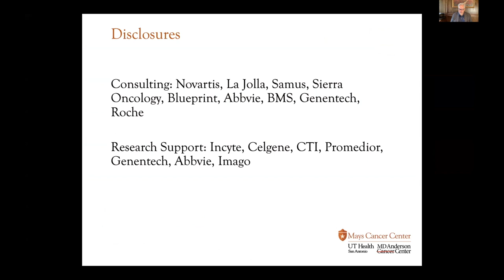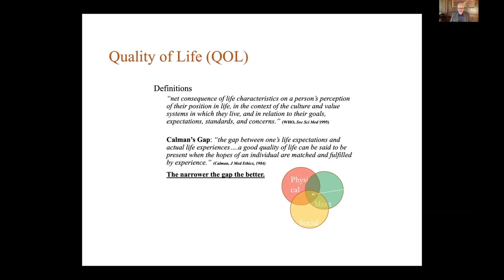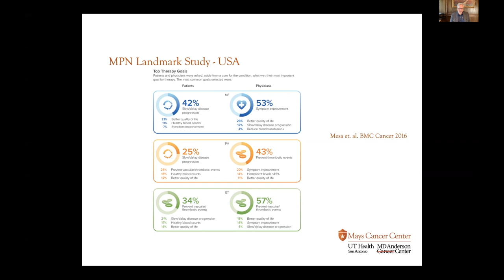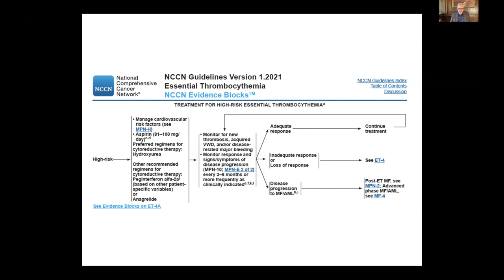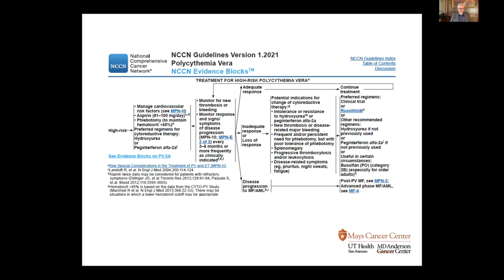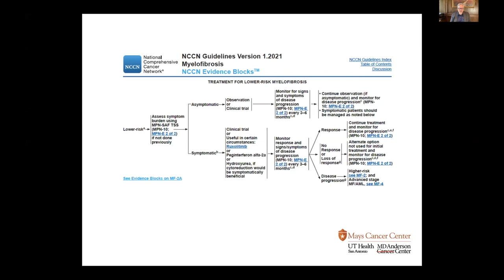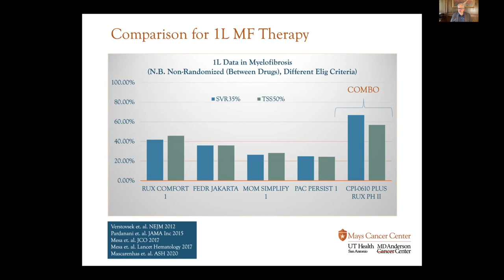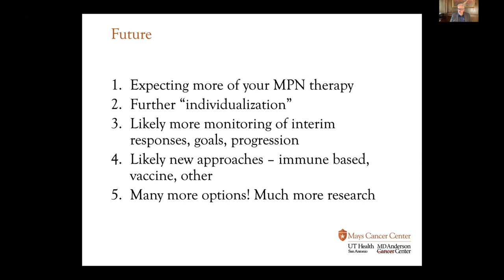7th Annual Women & MPN Conference- Dr. Ruben Mesa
Speakers and Topics for the 7th Annual Women & MPN Conference:

Laura Michaelis, MD-Medical College of Wisconsin/Froedtert Hospital
Topic:  Addressing Female MPN Patients' Challenges from Pregnancy to Menopause and Beyond

Ruben Mesa, MD-Mays Cancer Center, UT Health San Antonio, MD Anderson Cancer Center
Topic:  MPN Statistics, Clinical Trials, and What's on the Horizon

Justin Grinnell- Kinesiologist and Certified Personal Trainer
Topic: Activity Levels to Keep Your Blood Flowing

Kristen Pettit, MD- University of Michigan Medicine
Topic: ET, PV, and MF - Treatment Options

Ellen Ritchie, MD-Weill Cornell Medicine
Topic:  Updates in Cardiac Health in Women with an MPN - What to do and What to Avoid

Michele Couri, MD- The Couri Center for Gynecology and Integrative Health
Topic: Sexual Health in Women with an MPN